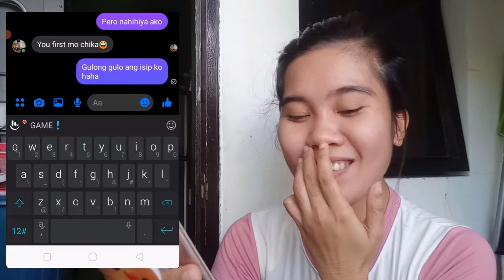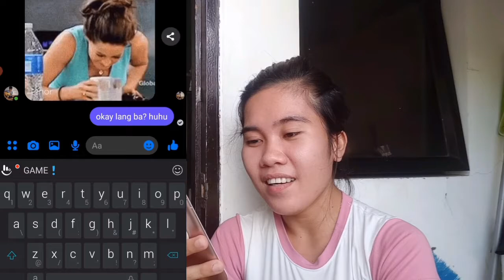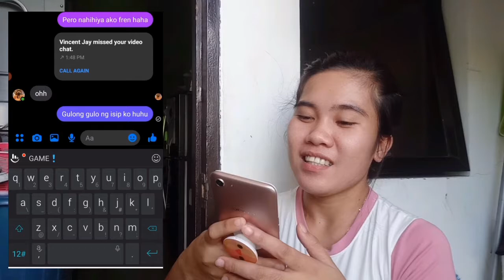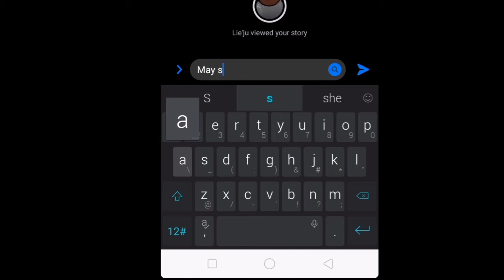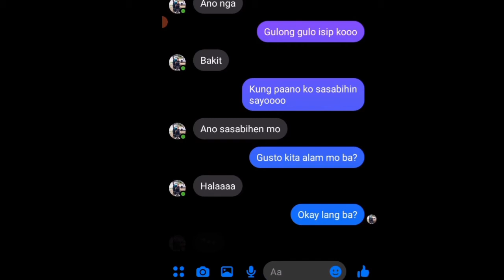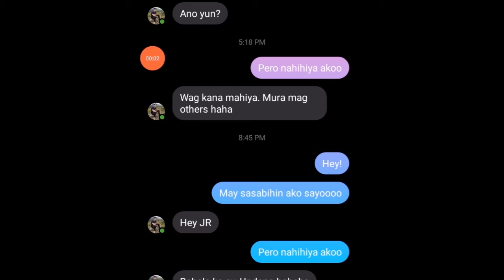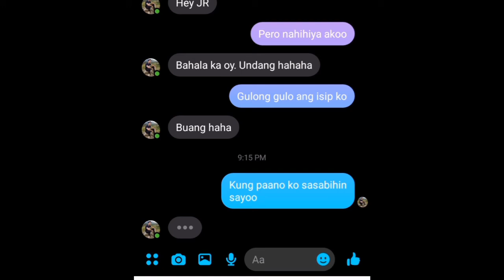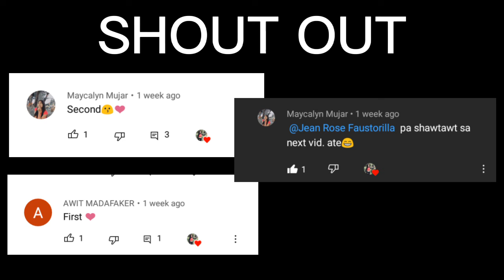GUSTO KITA - LYRIC PRANK | JEAN ROSE FAUSTORILLA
Follow TEAM JCJ !